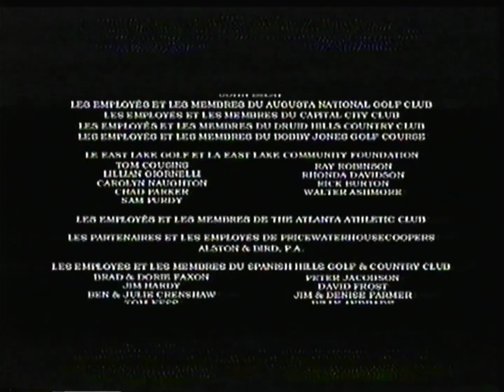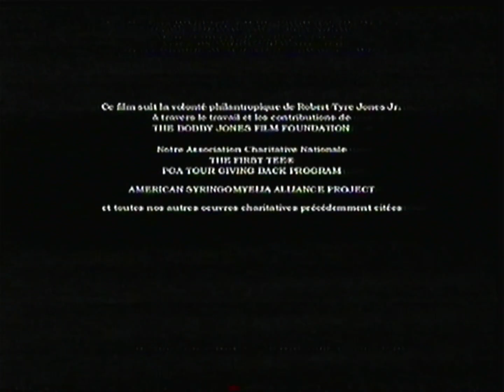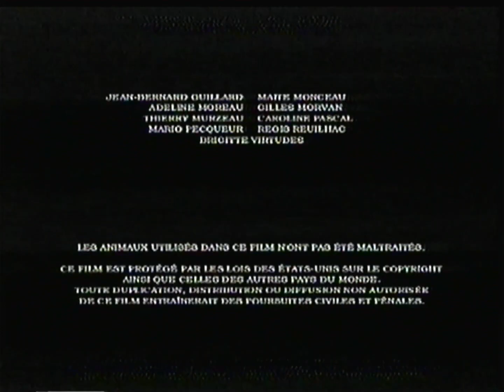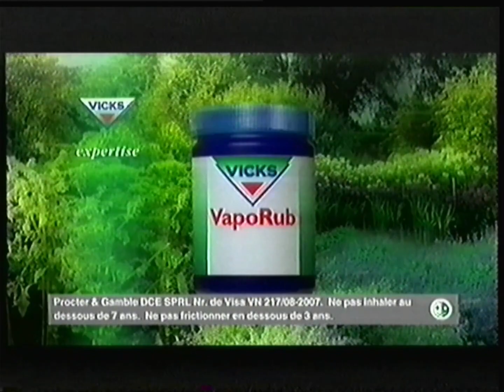Be1 - 4 Novembre 2005 - Passage en Clair + Début "Vendredi Pétantes"